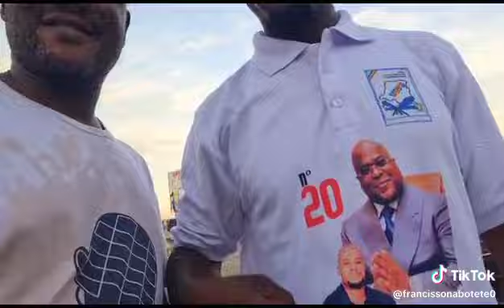la realisation du clip avec ely nzimbu mondial